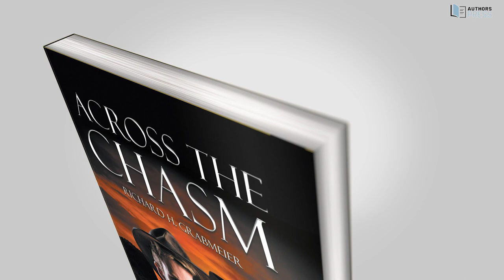Book Trailer | Richard H. Grabmeier | Across The Chasm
Christopher Redding, a middle-aged businessman, experiences a psychic phenomenon that changes his life. He meets a young woman who triggers the event. In the course of events, he finds himself in the body of another man in Mexico during the Mexican War. He meets a woman he feels he's always known.

On his return to the present, he ﬁnds that the man whose body he entered had transmigrated to his own body and caused havoc with his life, including making love to his wife and attempting to seduce his stepdaughter.

With his life in chaos, Chris moves back and forth between eras, trying to choose between lives, loves, and problems that have become increasingly bizarre. He is hospitalized, jailed, wounded by Apaches, and chased by Mexican cavalry. He pursues his Spanish love but encounters difﬁculties he couldn't imagine.

Chris's modern life is in shambles, and he decides to give up his family in favor of the young woman he is now living with. But that is not the end of the story.